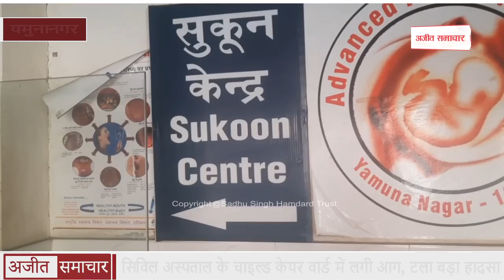Yamunanagar - सिविल अस्पताल के Child Care Ward में लगी आग, टला बड़ा हादसा